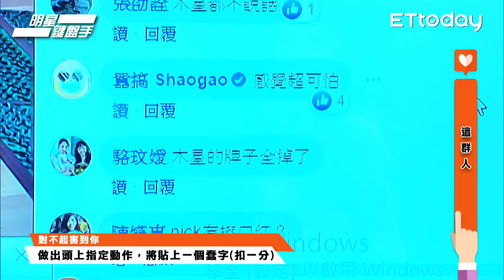20190719 明星鍵盤手─這群人